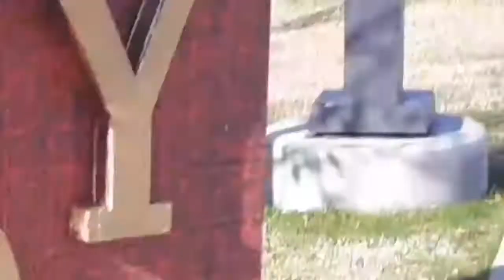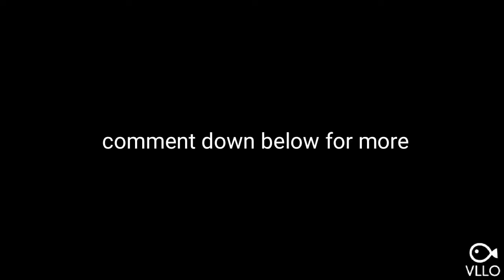Prom shopping with my sister and momma!🤗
Snapchat's:prettyz68 noahrush1